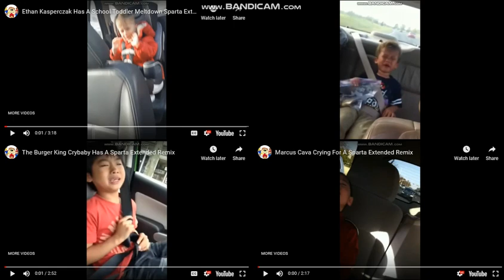Kids Have A Temper Tantrum Sparta Remix Quadparison